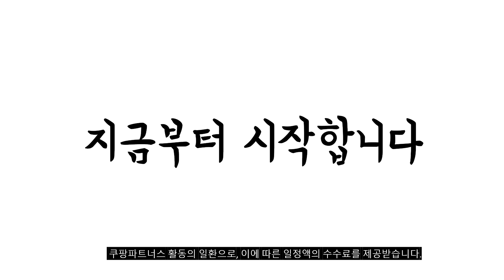2024년 불티나게 팔린 삼성컴퓨터 추천순위 TOP10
❤️❤️❤️ 삼성컴퓨터 구매 가격 평점 리뷰 정리해 봤어요! ❤️❤️❤️

[00:06]
10위. 삼성 사무 가정용 슬림 데스크탑 컴퓨터 본체 [314,000원]

[00:11]
9위. 삼성컴퓨터 고급사무용 가정용 컴퓨터 본체 신품SSD장착 윈도우11 [449,000원]

[00:17]
8위. 삼성 데스크탑 인텔 14세대 i7 CPU DM500TGZ-AD7A [1,099,000원]

[00:22]
7위. 삼성전자 컴퓨터 i7-8700 T8A 정품 윈도우11 Pro [490,000원]

[00:28]
6위. 삼성컴퓨터 사무용 업무용 게이밍 데스크탑 i5 SSD하드장착 [329,000원]

[00:33]
5위. 은성컴퓨터 게이밍 컴퓨터 조립식 컴퓨터 팰월드 롤 [1,238,000원]

[00:39]
4위. 삼성 컴퓨터 본체 조립PC 모니터포함 풀세트 사무용 [289,000원]

[00:44]
3위. 삼성전자 올인원 일체형 PC 프로스트 화이트 DM530ADA-L15AH [679,000원]

[00:50]
2위. #2024 삼성 데스크탑 DM500TGA-A58A 인텔14세대 i5 CPU  [1,049,000원]

[00:55]
1위. 삼성 컴퓨터 본체 i5 최신 9세대 모니터포함 [549,000원]